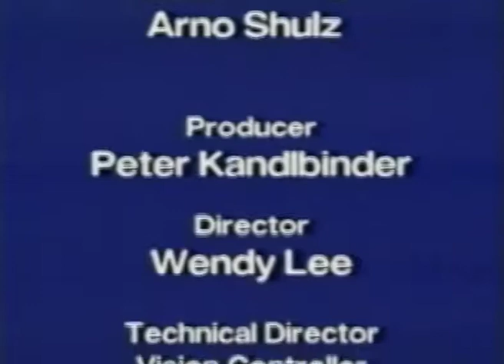USP Graduation 1993